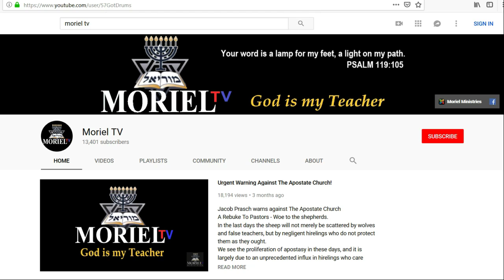Michael Brown Is A Proven False Prophet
Dr. Michael Brown has been deceiving people for nearly a quarter century at this point, by mixing error in with truth. Despite constantly denying it, he remains a staple in the NAR, and has himself engaged in witnessed false prophecies. Jacob Prasch warns those who support Michael Brown or lend credence to his ministry.